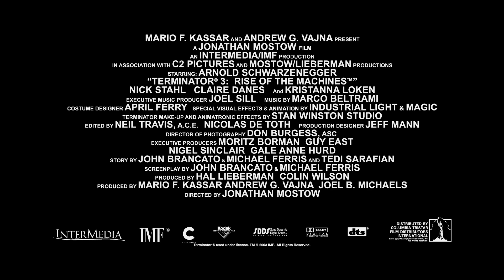🔴TERMINATOR 3: Rise of the Machines - Official Trailer 2003 HD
A machine from a post-apocalyptic future travels back in time to protect a man and a woman from an advanced robotic assassin to ensure they both survive a nuclear attack.